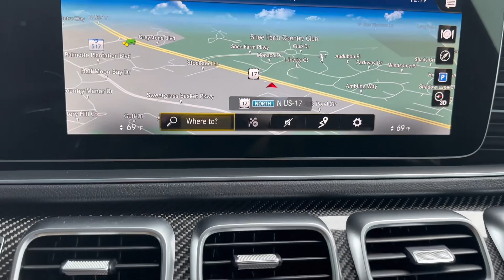2023 Mercedes-AMG® GLE 53 Coupe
This stunning 2023 Mercedes-AMG® GLE 53 Coupe is finished in the premium MANUFAKTUR Cardinal Red Metallic paint and features AMG® specific black nappa leather.